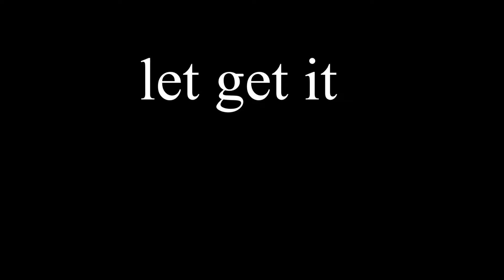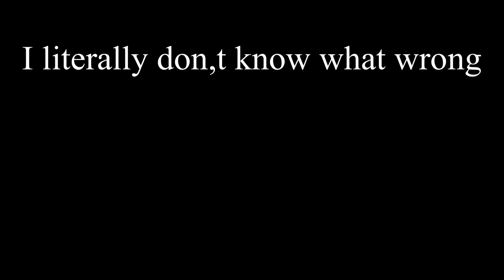I listened to every song from xxxtentacion album and it was something else